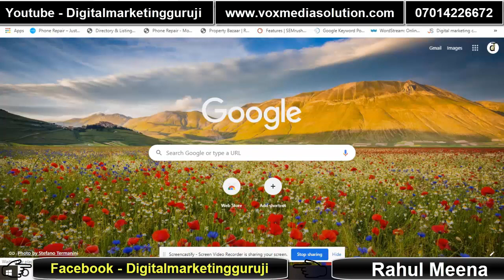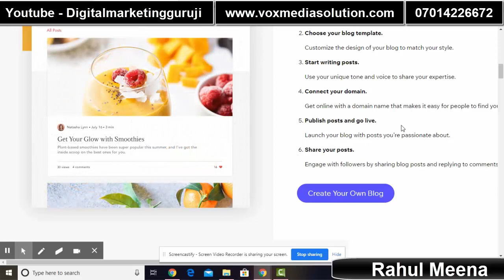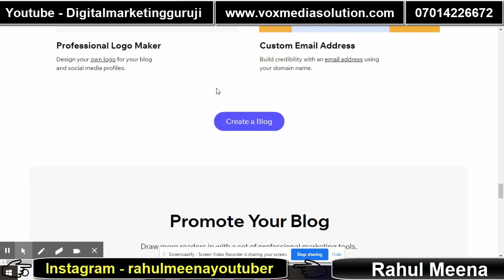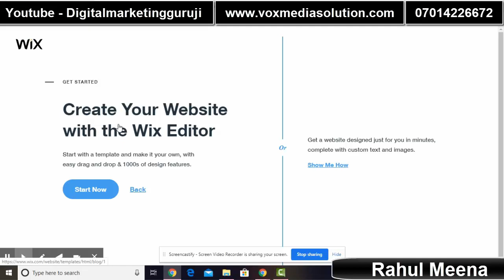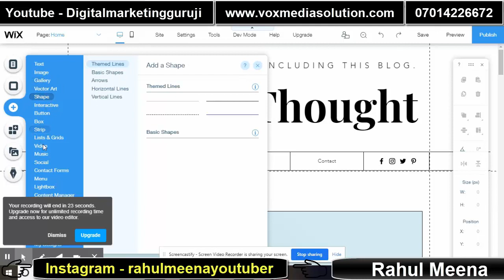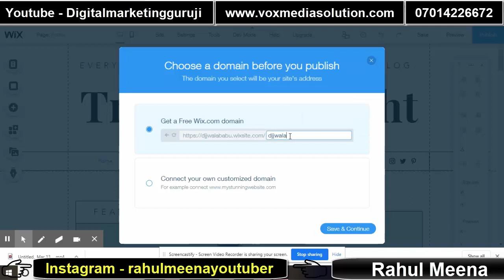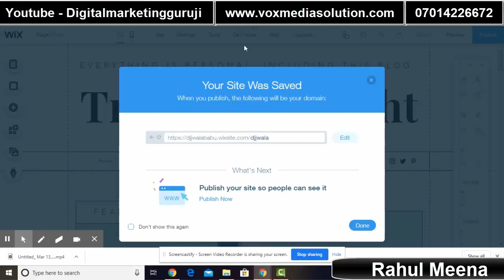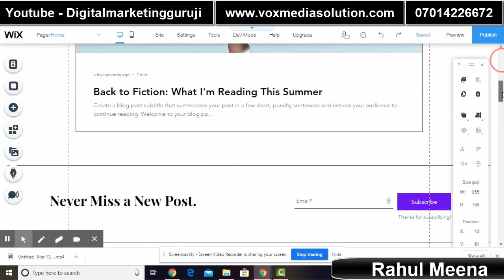How To Create A Blog And Earn Money Complete Guide || Hindi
learn how to create a blog. learn in Hindi and create a blog and earn money. with a free blog, you will get free hosting and free domain also. so if you want to create a blog and earn money watch this complete video and learn how to create a blog and earn money.

Advance SEO Services = 20 keywords = 10000Rs = 1 month

Google Adwords Services = 20% of the budget,  min budget need 30,000

Buy a complete Facebook marketing course = 4000Rs

Buy AdWords marketing full course = 4500Rs

"Digital marketing guruji" In the channel, you will find a new video every day in which you will easily find the information about Digital marketing videos, Best Social media Solution Videos, offline marketing videos by using these Videos you can easily learn a lot and can do a lot of work for your business growth.

JAY HIND